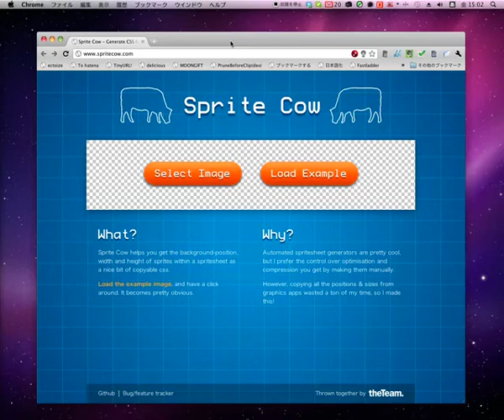Sprite Cow demo